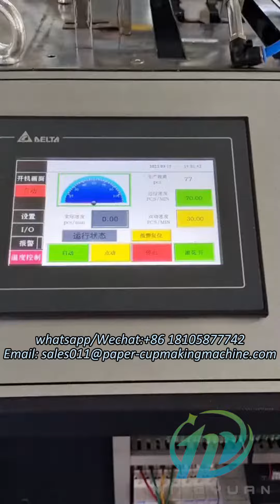OCS12 copper heater paper cup machine with PLC for Turkey client